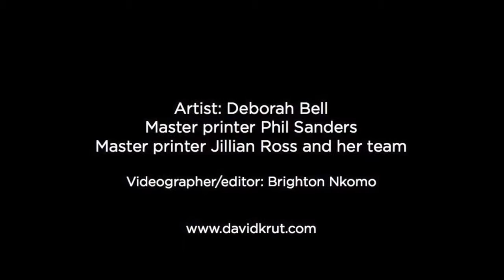A conversation with Phil Sanders Part 1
David Krut Workshop in conversation with American Master Printer Phil Sanders about the recent collaboration with South African artist Deborah Bell at the David Krut Workshop in March 2017.

Video and editing by Brighton Nkomo